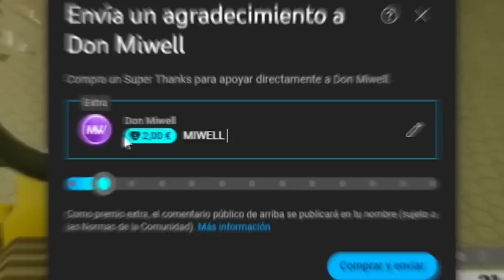POR QUE VEO COSAS ASI EN RANKED | MIWELL